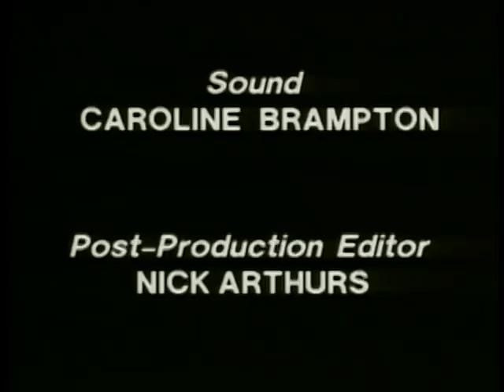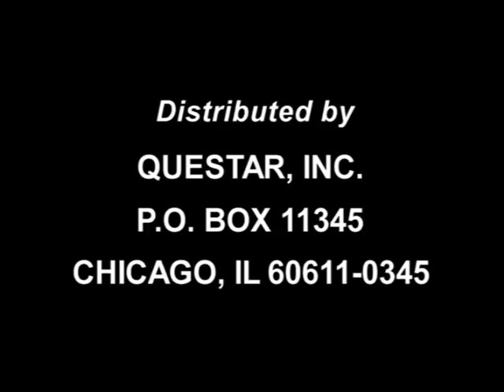The Persian Gulf War 1990 to 1991 Ep2 of 2 - Part 3 of 3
Iraq's 1990 invasion of Kuwait resulted in more than one million troops facing off against each other in the desert of the Persian Gulf. The Allied Coalition's air war, known as Operation Desert Storm, involved the most sophisticated technological weaponry available. The ground war was known as Operation Desert Saber utilized ground systems including the impressive M1A1 Abrams and the M1M-104 Patriot and demonstrated the precision of American military maneuverability.